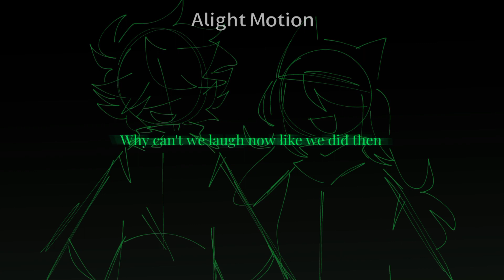× " Pork Soda " || OC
started: March1
Finished: March7.

Haven't posted anything in a while and I'm sick👍

inspired by: arthur liquor